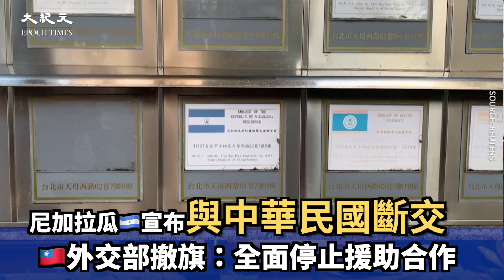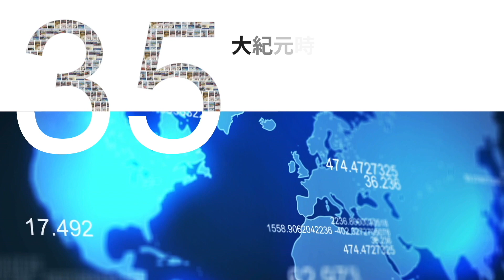【焦點】尼加拉瓜🇳🇮和中華民國🇹🇼斷交💥蔡英文回應了 | 台灣大紀元時報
中華民國🇹🇼總統蔡英文表示，尼加拉瓜🇳🇮斷交不會改變台灣走向世界、國際社群的決心，會提升台灣韌性💪

相關文章👉🏻
中共斷台邦交 陸委會：惡意挑釁破壞台海穩定
尼加拉瓜斷交 羅秉成：中國因素干涉 政府事前有掌握